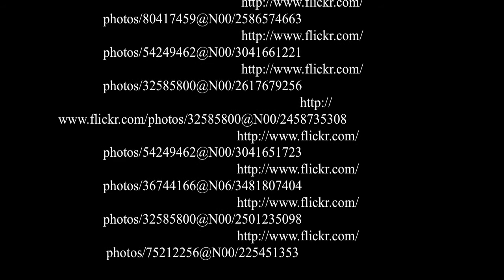Caraibi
I Caraibi sono una regione delle Americhe che comprende tutti i paesi bagnati dal Mare Caraibico, ovvero tutte le isole delle Antille e i litorali di alcuni paesi continentali del centro e sud America che si affacciano su tale mare.
Il nome con cui conosciamo attualmente questo mare, gli venne dato dagli spagnoli che si ispirarono al termine "*karipo" (uomo), molto utilizzato dai popoli dell'etnia Caribe che popolavano estesamente sia le Antille che la parte settentrionale del Sud America
( source Wikipedia )